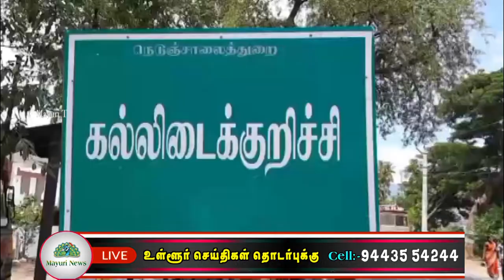கல்லிடைக்குறிச்சி பேரூராட்சி தலைவர் மற்றும் துணைத்தலைவர் பதவியேற்றனர். kallidai news mayuri tv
நெல்லை மாவட்டம் கல்லிடைக்குறிச்சி பேரூராட்சி தலைவராக பார்வதி மற்றும் துணைத்தலைவராக திமுக கல்லிடை நகர செயலாளர் இசக்கி பாண்டியன் ஆகியோர் தேர்ந்தெடுக்கப்பட்டனர்.

பதவியேற்ற தலைவர் மற்றும் துணைத்தலைவரை கவுன்சிலர்கள் மற்றும் நிர்வாக அதிகாரி பொன்னாடை போர்த்தி பாராட்டு தெரிவித்தனர்.